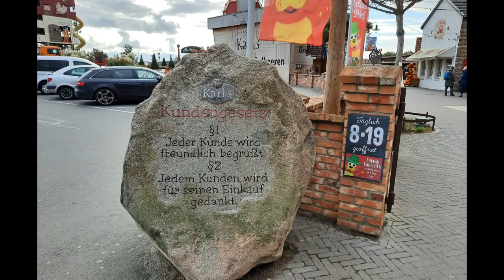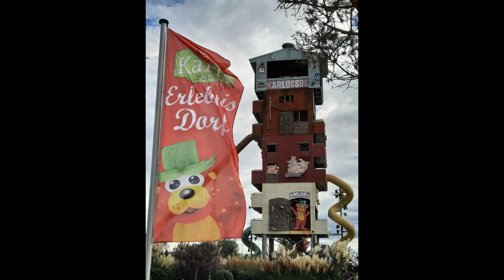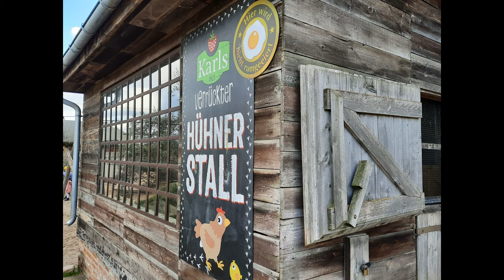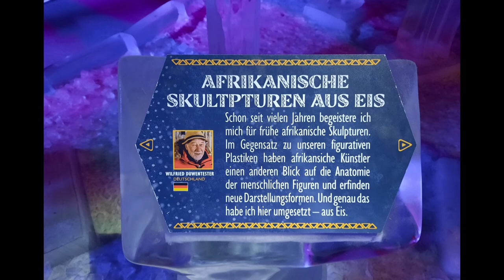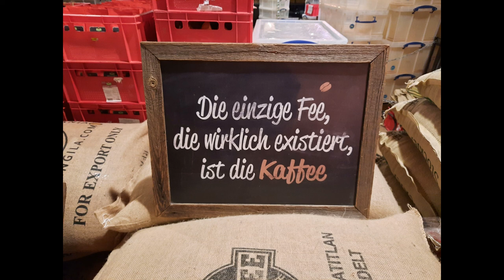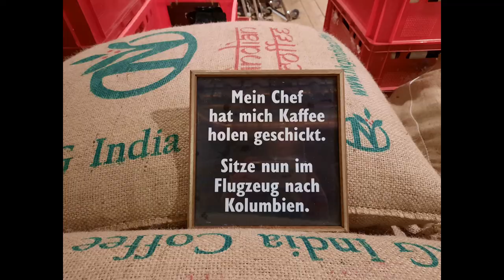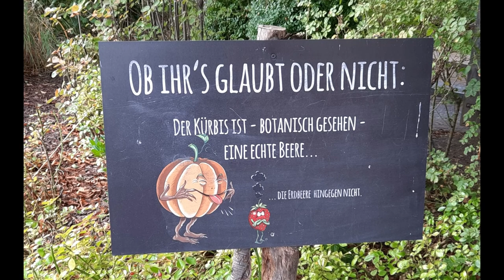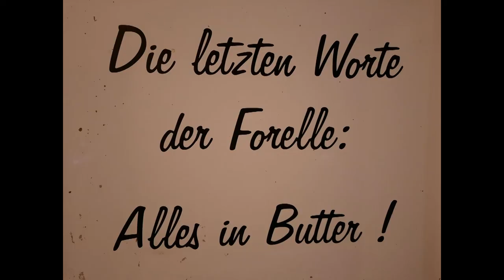Karls Erlebnis Dorf Rövershagen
Ein toller Familien Tagesausflug auf einem besonderem Erdbeerhof

Big Car Theft von Audionautix unterliegt der Lizenz Creative-Commons-Lizenz "Namensnennung 4.0".